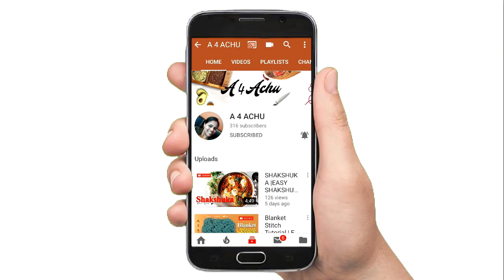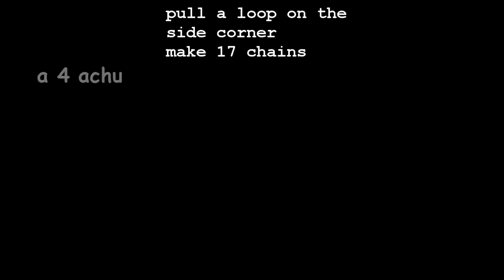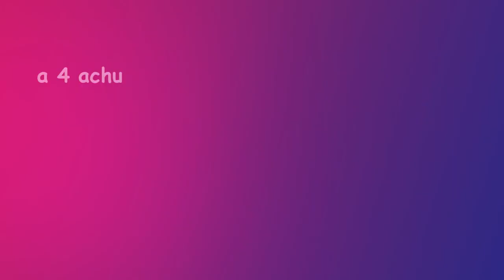Tunisian Crochet Face Mask with Filter pocket |Easy Crochet Face Mask with filter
Learn how to make an easy Tunisian Crochet Face Mask with a filter in this video. This is a Tunisian Crochet Face Mask pattern designed by me.DIY Face masks no sewing machine.
Hello guys, I am Achamma John, in this video, I am going to show you how to Tunisian crochet this quick & easy Tunisian Crochet Face Mask with Filter. Easy to follow, step by step tutorial.

Cooking: Top videos

Much Love
Stay Blessed
Achamma
tunisian crochet mask
easy crochet facemask
easy mask
diy mask
crochet facemask
tunisian crochet facemask with filter
crochet face mask tutorial
learn how to crochet a facemask
tunisian crochet
tunisian mask mates